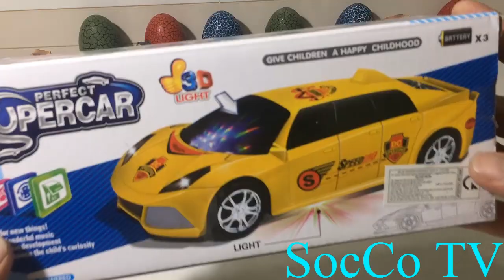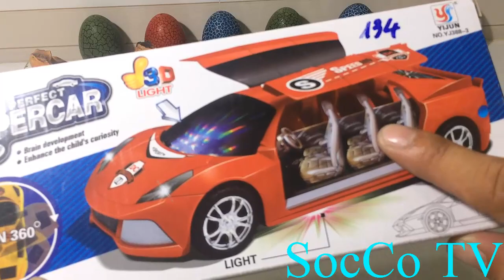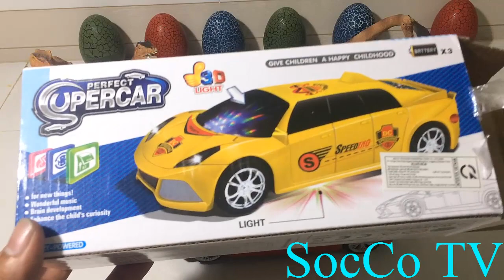Mở hộp đồ chơi ô tô siêu xe - Đồ chơi dành cho trẻ em mới nhất 2018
Chào mừng các bé đến channel SocCo TV,kênh chuyên làm về chủ đề trẻ em,đồ chơi trẻ em,lắp ráp siêu nhân,khủng long,đồ chơi câu cá,Đồ chơi dành cho trẻ em mới nhất 2018...rất mong được mọi người ủng hộ.